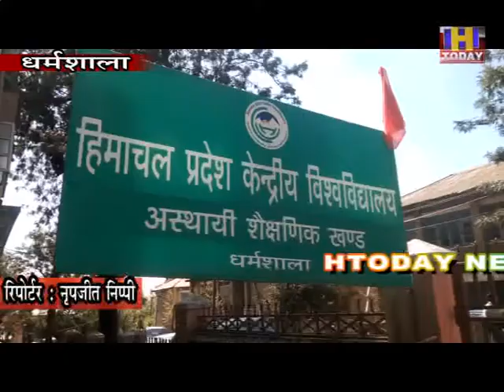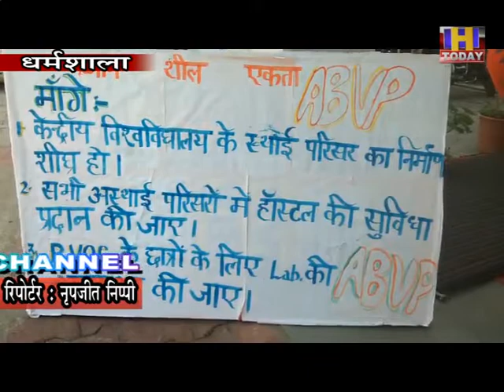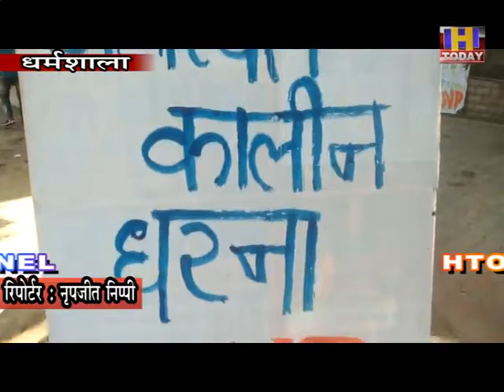10 march 13 वे दिन भी अखिल भारतीय विद्यार्थी परिषद की हड़ताल जारी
सेंट्रल यूनिवर्सिटी के स्थायी कैंपस निर्माण सहित मूलभूत सुविधाओं की मांग को लेकर एबीवीपी ने मंगलवार को सीयू प्रशासन का पुतला जलाया और नारेबाजी की। एबीवीपी कार्यकर्ता 13 दिन से लगातार धरने पर बैठे हैं, वहीं क्रमिक भूख हड़ताल भी पिछले छह दिनों से जारी है। छठे दिन एबीवीपी के प्रांत सह-मंत्री बलबीर तथा हेमन्त भूख हड़ताल पर बैठे।